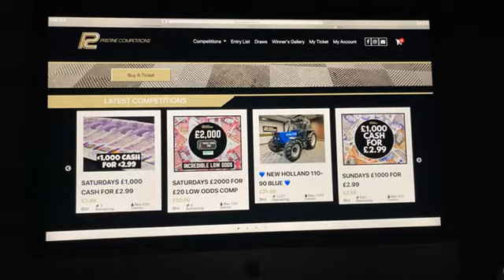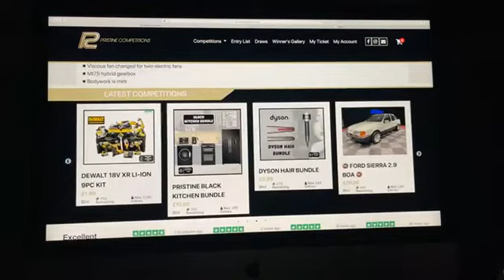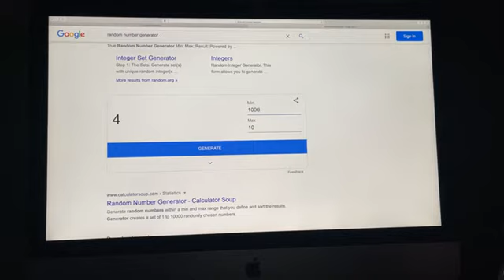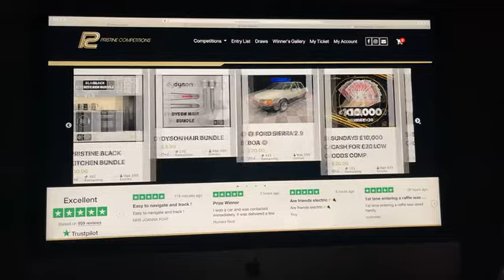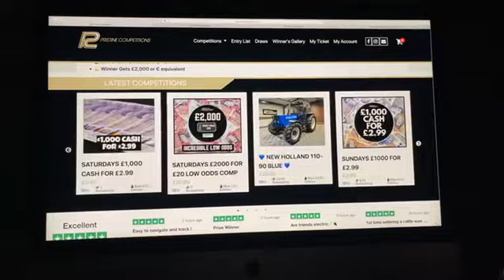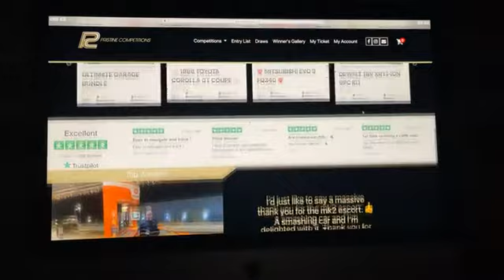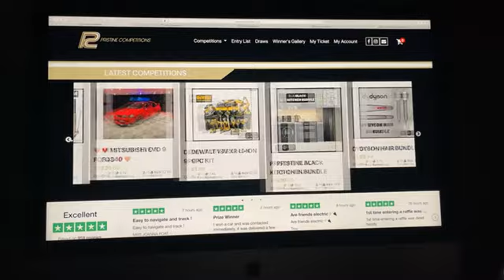SATURDAYS £1,000 CASH FOR £2.99 & £2000 FOR £20 & 1986 Toyota Corolla GT Coupe 20-2-21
⭐⭐Congratulations to Tanya o Donnell from Limavady Who Won the SATURDAYS £1,000 CASH FOR £2.99 with Lucky Number #542🌟🌟

⭐⭐Congratulations to Sophie Edwards from Dudley Who Won the SATURDAYS £2000 FOR £20 LOW ODDS COMP with Lucky Number #81🌟🌟

⭐⭐Congratulations to Gerard Donaghy from Coalisland Who Won the 1986 Toyota Corolla GT Coupe with Lucky Number #287🌟🌟